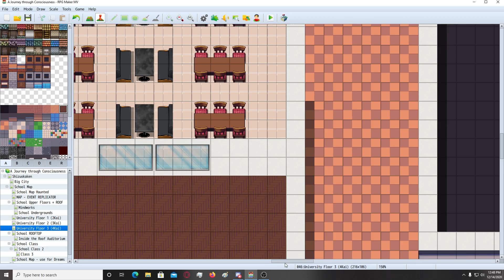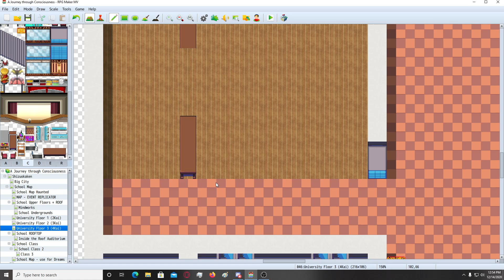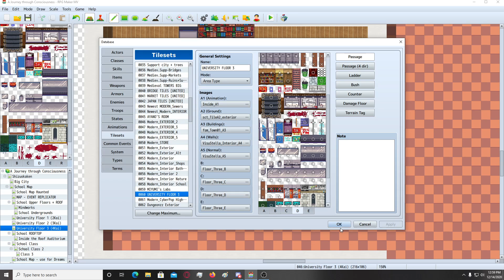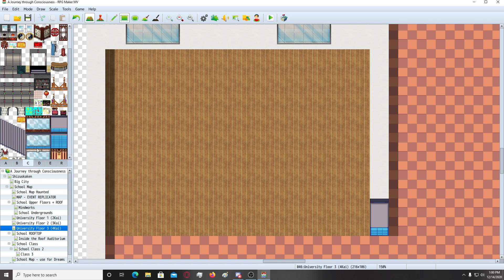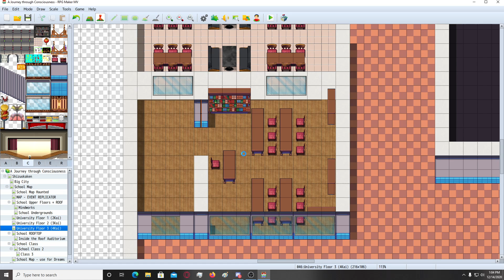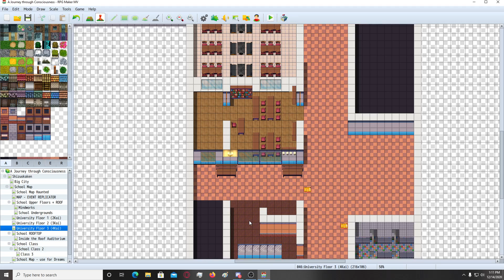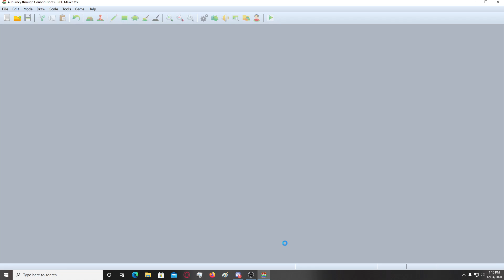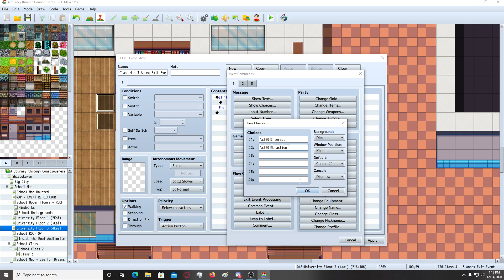A Journey through Consciousness - MODERN Chapter - Visual Update Log 12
Hello there folks, almost done with 3rd floor's visual update! Student dorm is left + the rest room. Then to focus on the Science Facility floors and lastly the toilet mechanics (to add them back) XD
Then I can finally proceed to the AI design part.
Stay awesome, hugs!